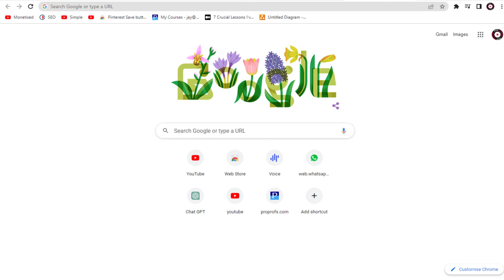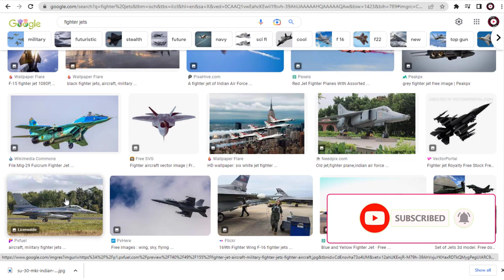✔️ How To Download Copyright Free Images From Google | Royalty Free Images For YouTube